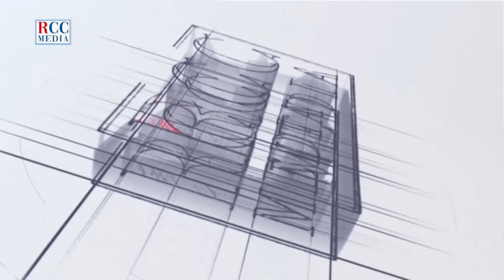Ricardo Nieves: “Hay más de 8 visas de ex funcionarios que han sido retiradas”